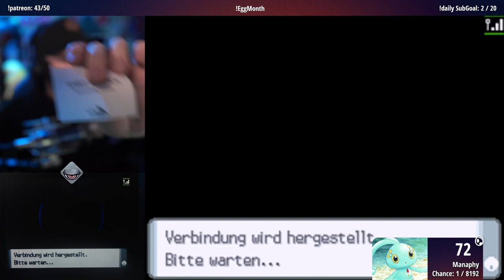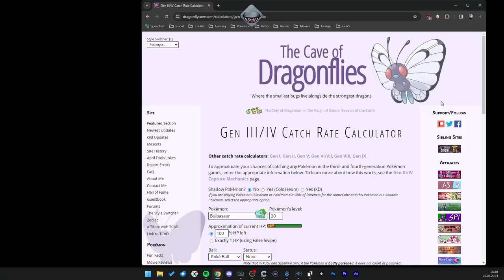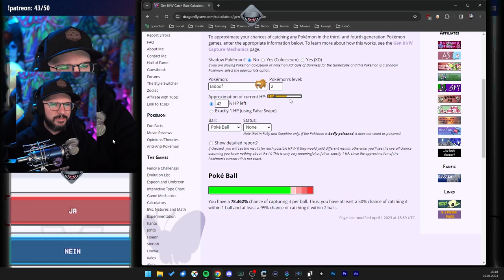Manaphy Shiny Hunt | Tag 3 | 06.04.2024